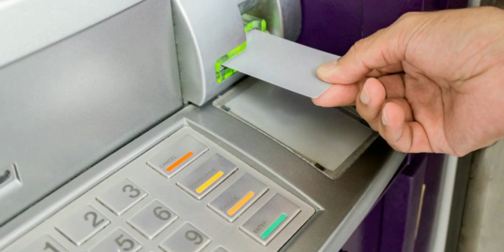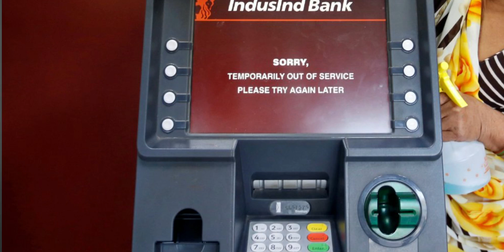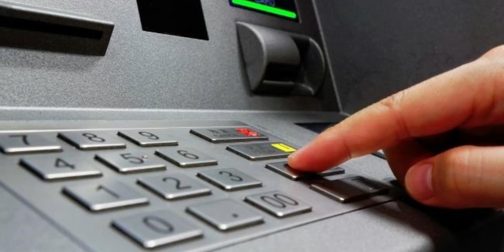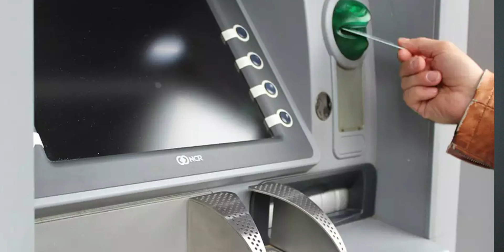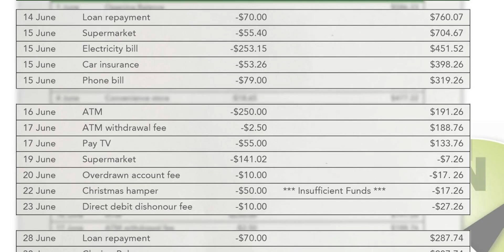ஸ்கிம்மர் வைத்து உங்கள் ATM card Hack செய்யப்படலாம் ! தடுப்பது எப்படி ? Tamil Today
How to prevent ATM card skimming  on your debit card.

Tamil Today is a Tech Channel, Where you will find technology videos in tamil language , New Videos is Posted Weekly Thrice :)